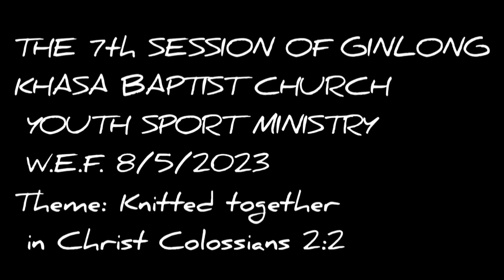THE 7th SESSION OF GINLONG KHASA BAPTIST CHURCH YOUTH SPORT MINISTRY W.E.F.8/5/2017.